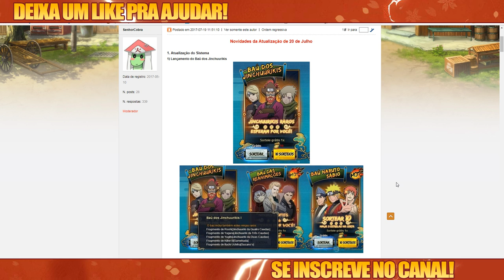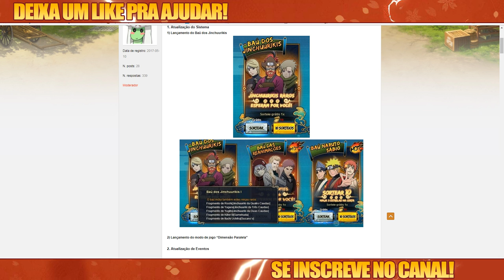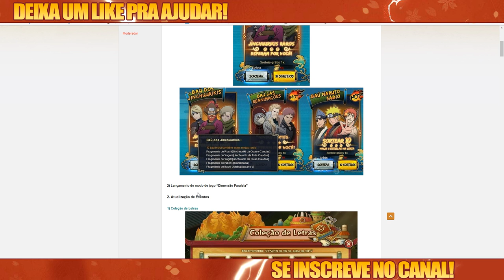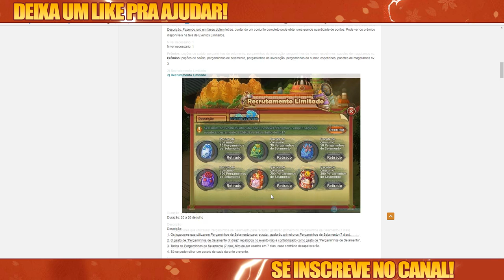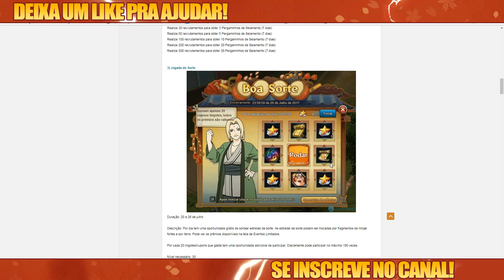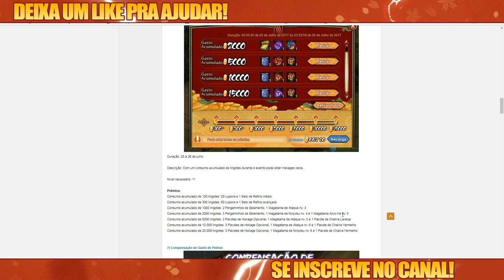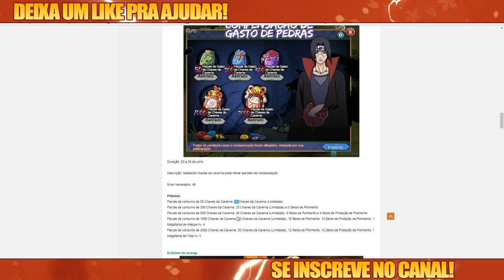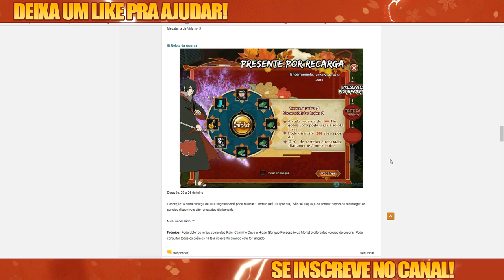Lumei Sincero | Eventos do dia 20/07, Baú Jinchuuriki chegou!! Compensação ta uma poha!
Oas nos pegou de surpresa com um baú novo, vim trazer um pouco de informação sobre eles e sobre de como o meta vai mudar, fora que esculachei como sempre alguns eventos da semana.
Espero que gostem do vídeo, tmj!